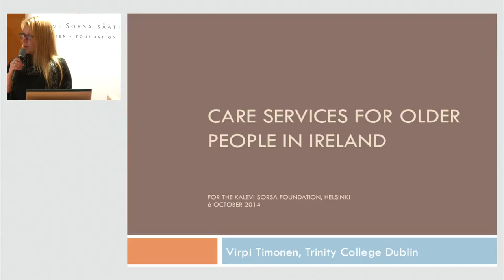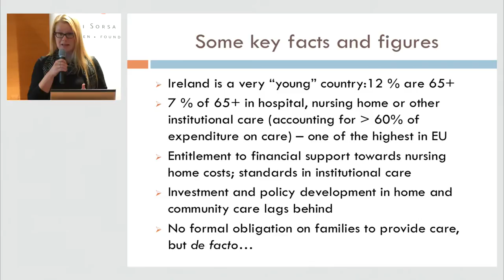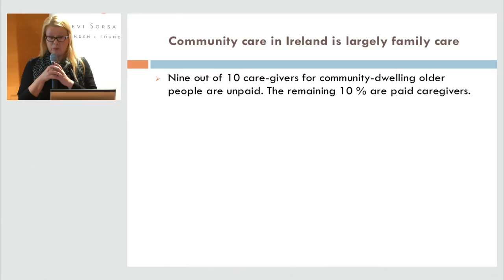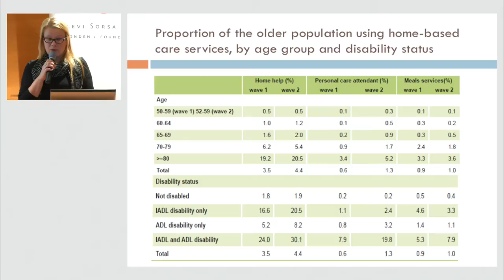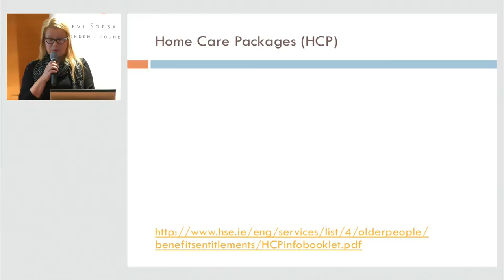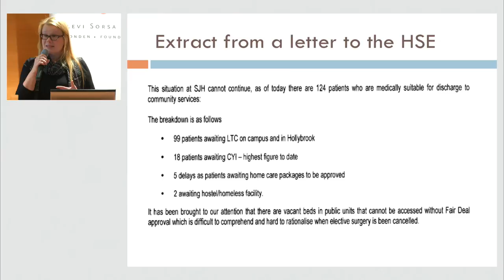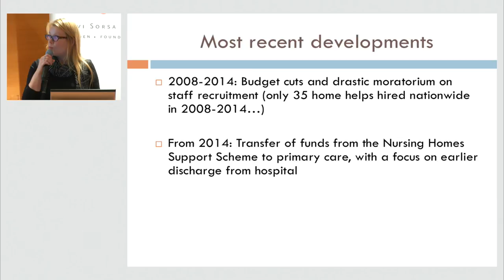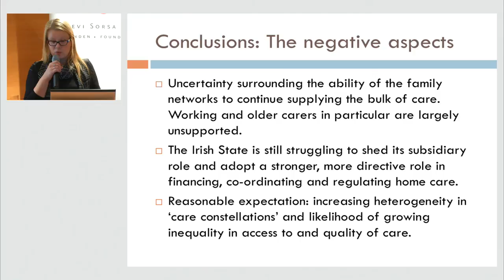Virpi Timonen: Elderly care in Ireland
Professor Virpi Timonen (Trinity College Dublin) speaks at "Public and Private Care for the Ageing Population - Lessons from Europe" seminar about Ireland´s model for organizing care for the elderly. The seminar was organized by Kalevi Sorsa Foundation and Federation of Finnish Financial Services, 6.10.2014, Helsinki.